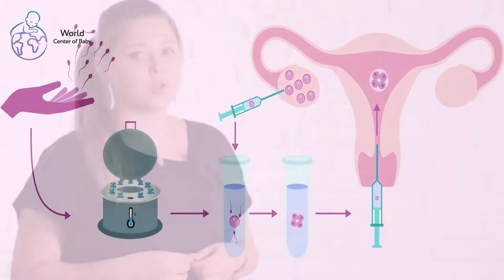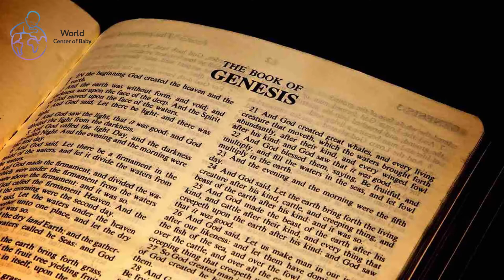What is Surrogacy? Overview Of The Surrogacy Process | Best Surrogacy Agency.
It doesn`t matter if you are already parents of many sweet children, or you are a couple trying to get pregnant, or you are happy clients of some trust-worthy clinic and you are in the middle of the journey, or for example now it is 3 A.M. and you’re surfing on the Internet thoughtlessly.
In any case I invite you to dive into the digital encyclopedia of surrogacy, to learn from another angle how the world has recently changed.

Today we will discuss the following:
1. What is surrogacy?
2. Types of surrogacy
3. First cases of surrogacy
4. History of surrogacy
5. Surrogacy boom in recent years
6. Surrogacy today